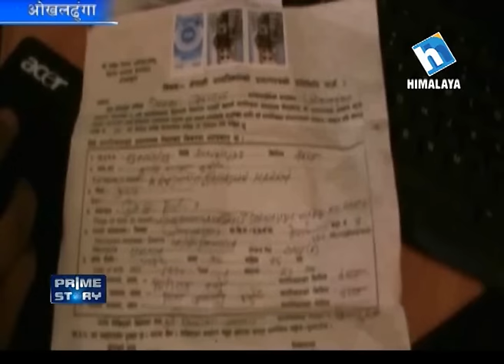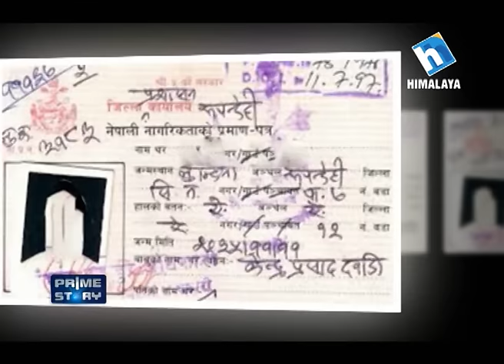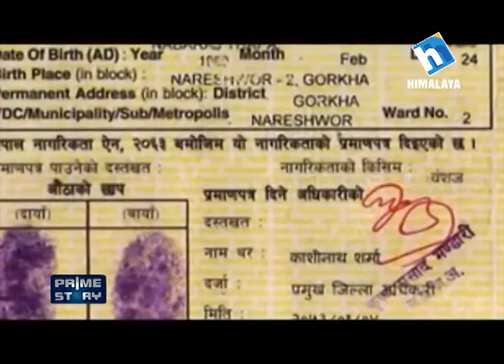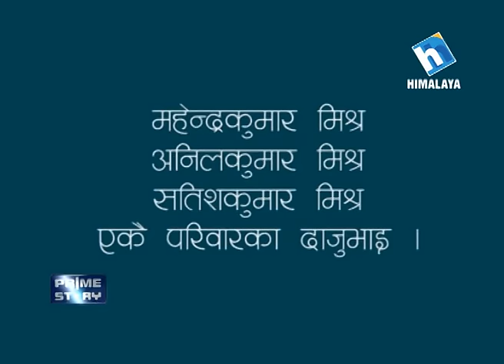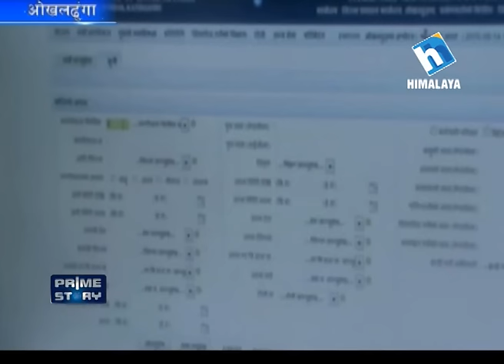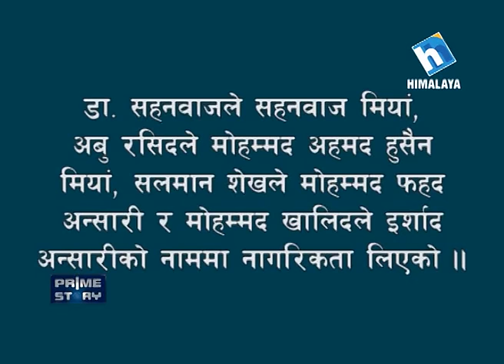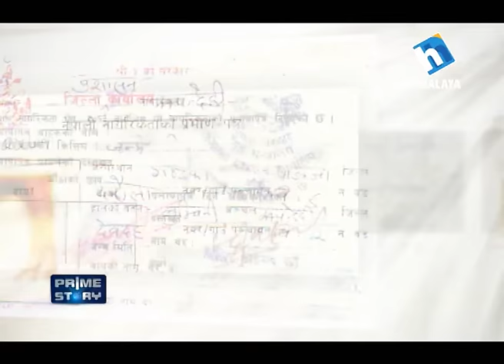Prime Story ( Nagarikta Kharej)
तीन भारतीय नागिरककाे नेपाली नागरिकता खारेज ।।